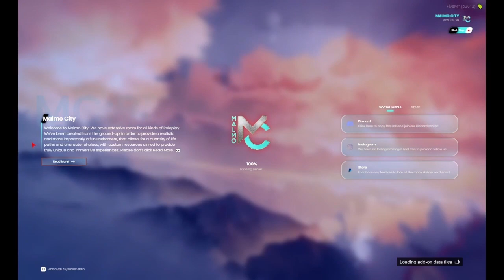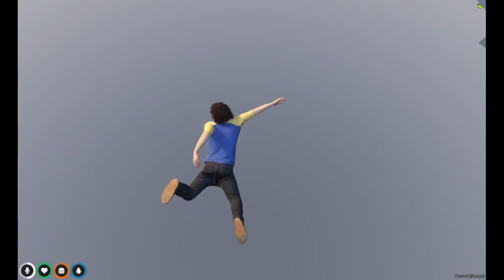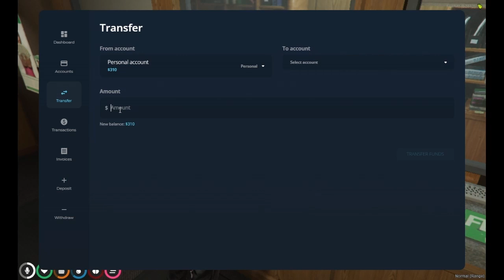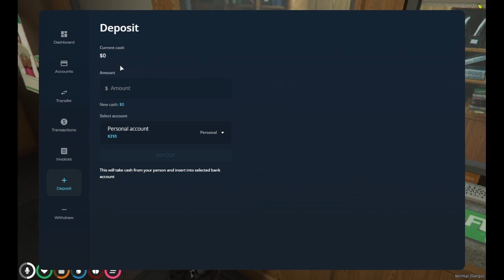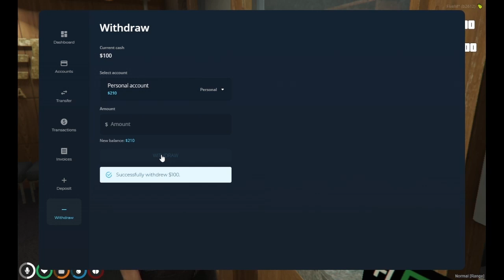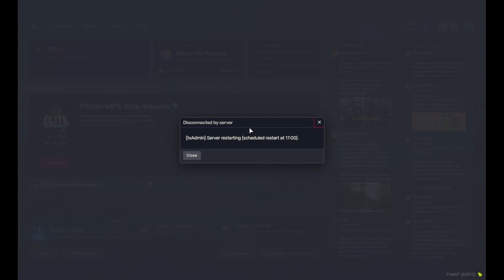🛑🛑🛑 GTA 5 Malmo City RP 🚨🚨🚨🚨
Hey  everyone

 im  glenn    Played  Video Game  and  GTA 5 Malmo City  RP

 i  Dont  talk Much   and    Put my Cam  on

Bc   my Speech  Problem    i Dont wont Peoples  Pick  on me    how  i talk